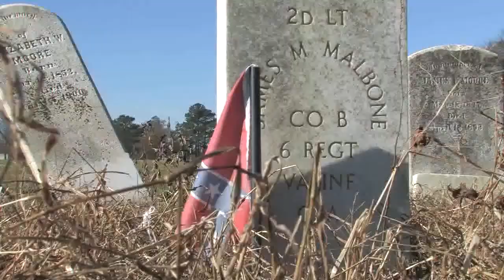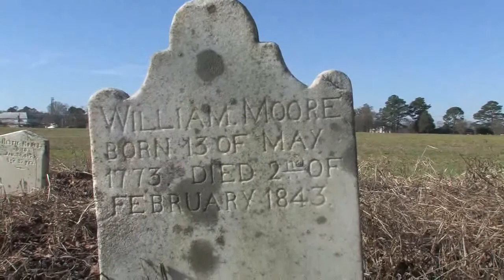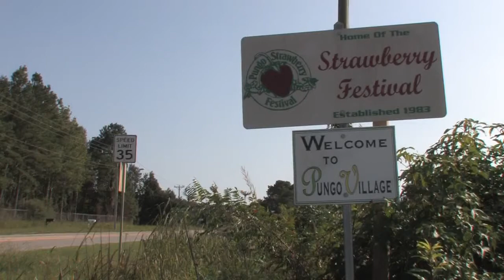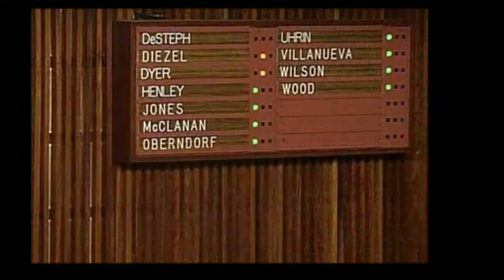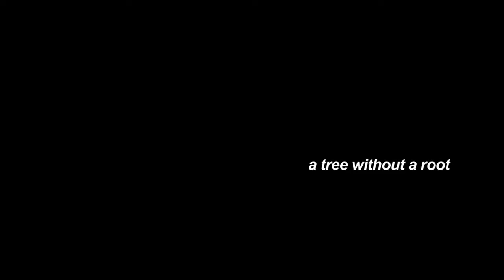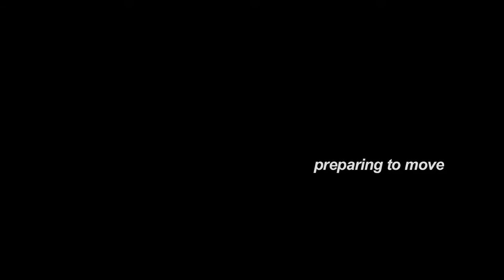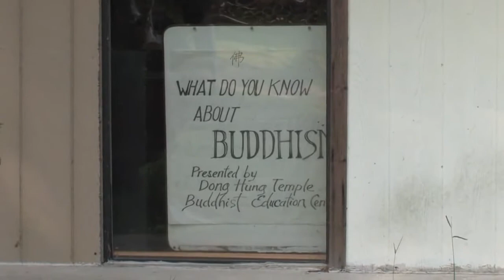Living in the Pure Land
"Living in the Pure Land" documents the challenges faced by a group of Vietnamese Pure Land Buddhists as they unsuccessfully attempt to establish a temple in the Virginia Beach community known as Pungo.

Camera & Editing: Steven Emmanuel
Original Score & Sound Mixing: Paul Casper
Sound Mixing: Paul Casper
Video from the August 2008 Virginia Beach City Council meeting courtesy of VBTV.
"The Pungo Song" was performed by Walt and Betty Whitehurst.